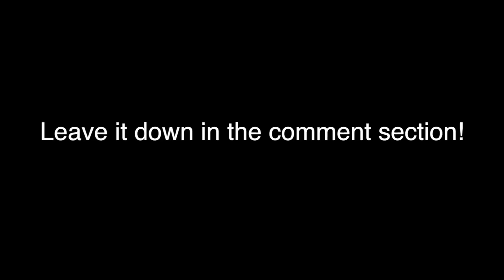MIDTERMS / Final Exams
Today Eric talks about the stressful tests that happen at the end of our first semester called midterms... :D

Final Exams